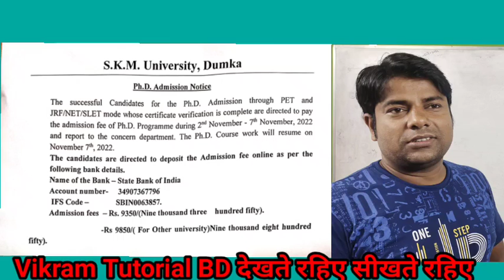PhD Admission Regarding In SKMU(Sido Kanhu Murmu University)Vikram Tutorial BD देखते रहिए सीखते रहिए